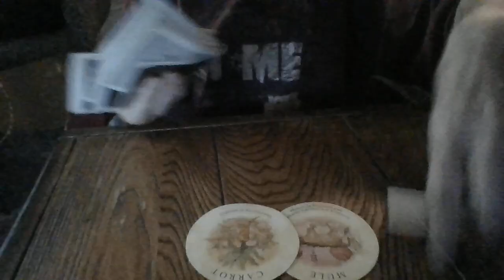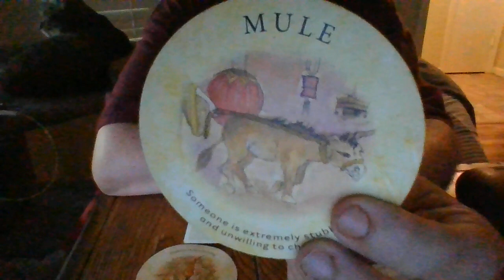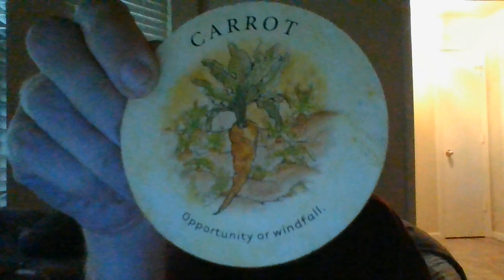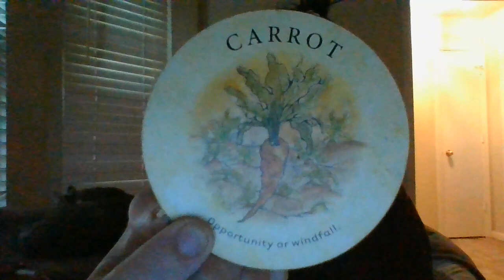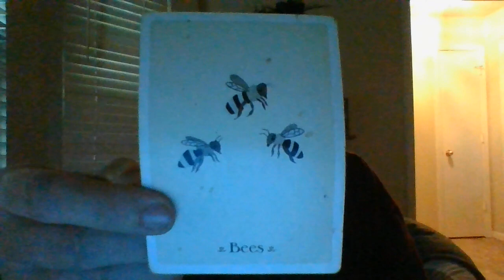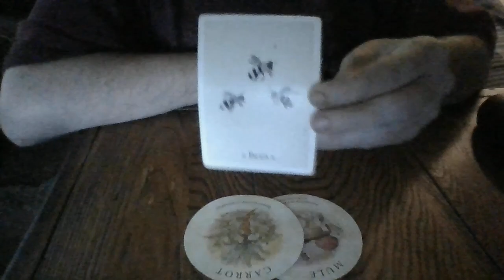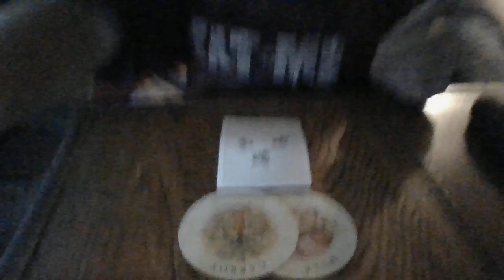CAPRICORN- AUGUST 22- "TRUTH'S HIDDEN!"